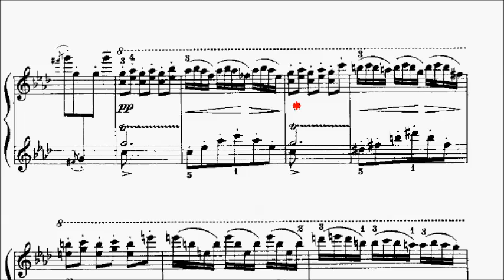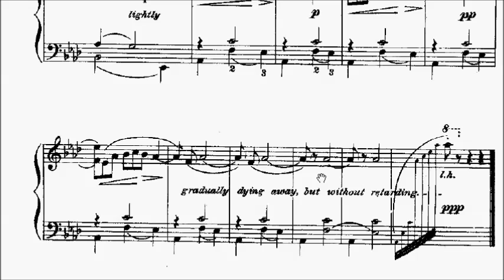ABRSM Piano 2015-2016 Grade 7 B:2 B2 MacDowell By a Meadow Brook Op.51 No.9 Sheet Music